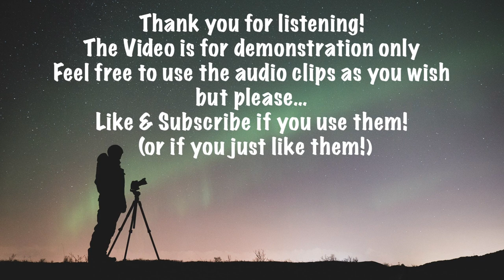Dramatic Underscore Music (3 Soundscapes, Royalty Free)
We hope you enjoy our Royalty Free Sound Effects and Soundscapes.

Timecodes
0:00 - Soundscape 1
1:41 - Soundscape 2
3:04 - Soundscape 3